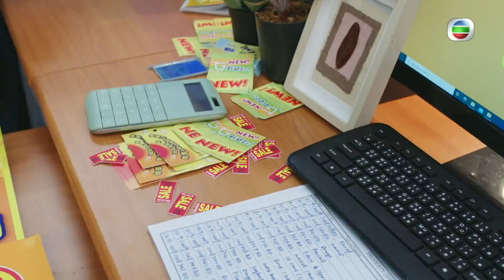下流上車族 ｜第12集劇集精華｜打工禍不及妻女！｜林敏驄｜朱凱婷｜袁文傑｜羅毓儀｜TVB港劇精華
【 下流上車族 】第12集精華 打工禍不及妻女！
車志明( 林敏驄 )聽到鍾晞嵐( 朱凱婷 )話丁友善( 袁文傑 )搞佢老婆。之後車志明就打咗丁友善一拳，點知丁友善原來想溝車芊芊( 郭柏姸 )。車志明太嬲就打咗佢一身，唔知車志明會唔會無咗份工呢？

下流上車族 ｜星期一至五晚上8:30 PM｜翡翠台

想免費睇番呢集 下流上車族 嘅精彩內容? 登入myTV SUPER免費點播最近7日 TVB 自製節目: